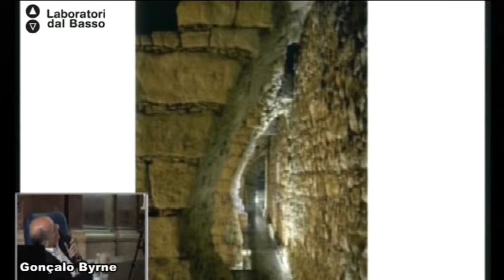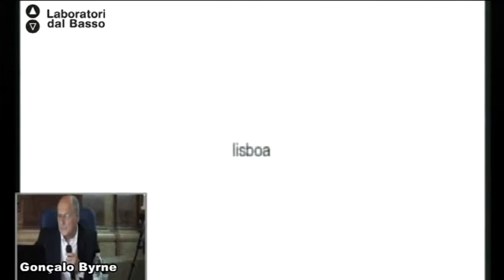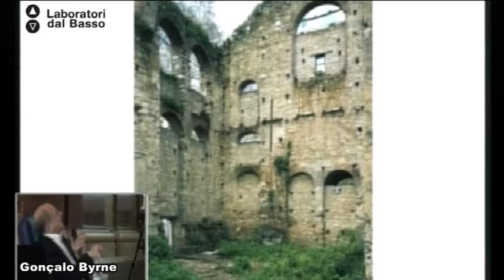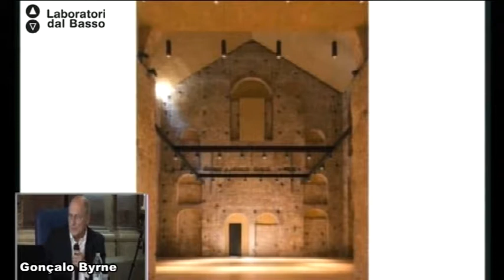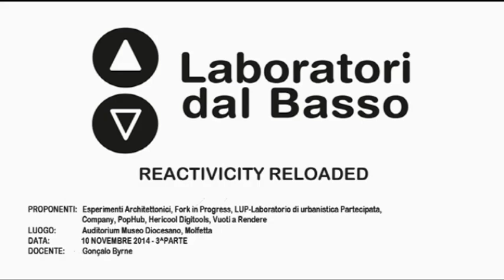Ldb Reactivicity Reloaded_09 (parte 3) Byrne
Lezione 09 (parte 3): Modulo "Urbanistica di strada"
Docente: Gonçalo Byrne
Contenuti: Presentazione dei progetti da lui realizzati attinenti ai temi di progetto del workshop (casi studio).
Workshop sugli ambiti dei progetti urbanistici focalizzati e sull'utilizzazione dei riferimenti presentati.